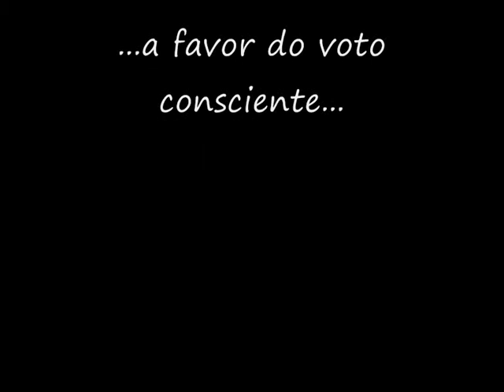Burguesinha e Tin Man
por robson felix